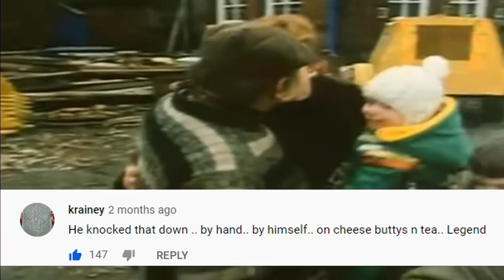I Love Fred Dibnah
Fred Dibnah was an English steeplejack, engine-enthusiast and pie lover. Legend.